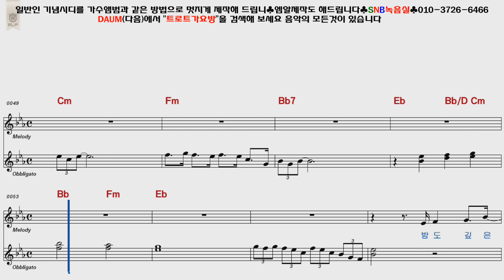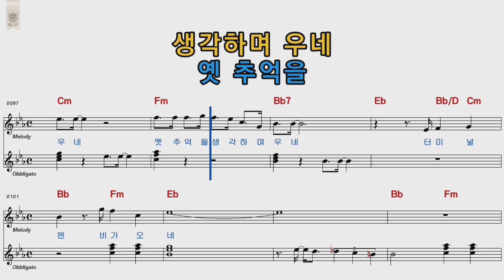윤수일 터미널 여자키